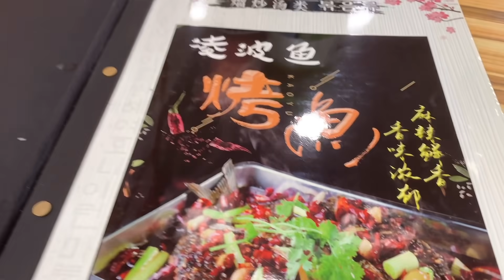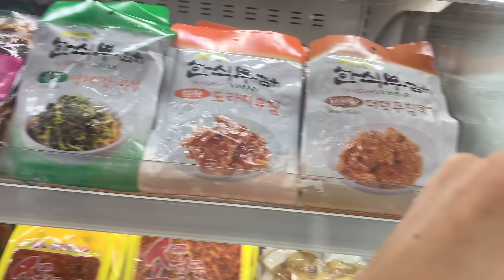韓國女婿再租新辦公地，押金24萬月租12000，中國朋友看看值么？【韓國歐巴金亨仙兒】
한국 사위가 보증금 240,000, 월세 12,000으로 새 사무실을 또 빌리는데 중국인 친구에게 그만한 가치가 있을까?